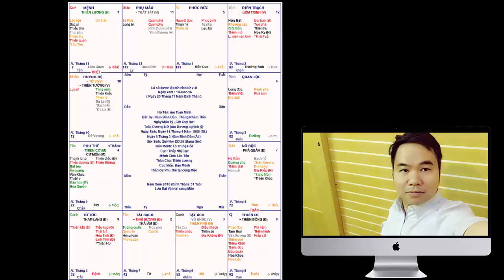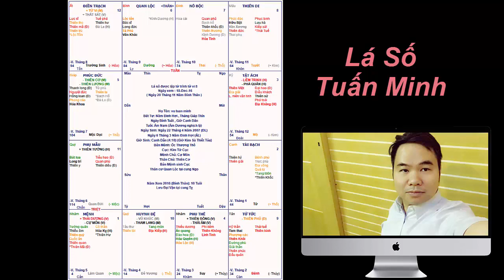Lá Số Nữ Càng Về Hậu Vận Càng Nhiều Tài Lộc - Tử Vi Cao Anh